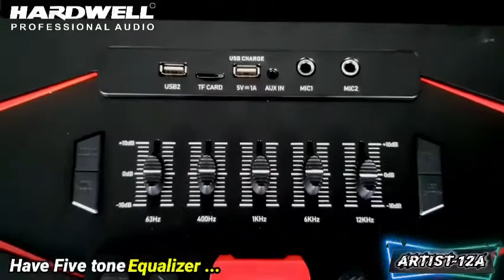New portable Wireless Hardwell Artist 12 A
Beli speaker Portable wireless Hardwell Artist 12 A original garansi
di toko Doraemon Audio Rp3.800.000 di Tokopedia